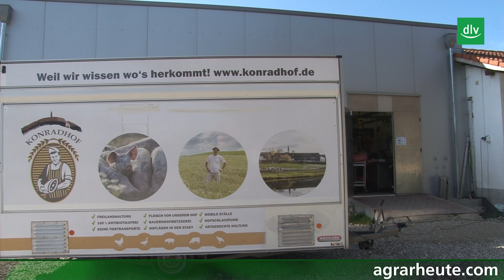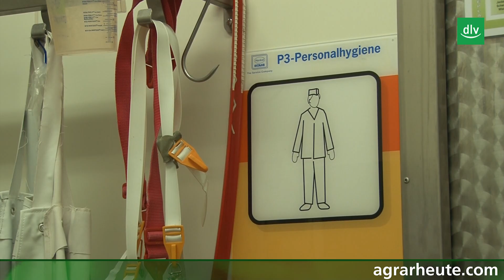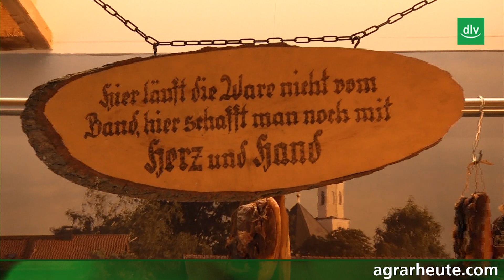Hofreport: Investition in hofeigenes Schlachthaus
Direktvermarktung von Fleischprodukten von Tieren aus eigener Freilandhaltung und Schlachtung, auf dieses Standbein stellte Stephan Dellinger den Familienbetrieb im oberbayerischen Seefeld. 2010 investierte er 400.000 Euro in ein neues Schlachthaus mit angeschlossener Metzgerei.

'Fleisch aus artgerechter Haltung' - dazu zählt für den Landwirt und Metzger Stefan Dellinger auch die Schlachtung am Hof. Dass den Tieren keine Transportwege zugemutet werden, ist für den Direktvermarkter ein wichtiges Verkaufsargument. 2010 wurde jedoch der Platz für die Hofschlachtung am Konradhof zu klein und der Landwirt sah sich gezwungen in ein größeres Schlachthaus zu investieren.